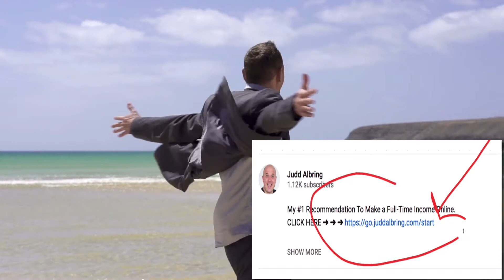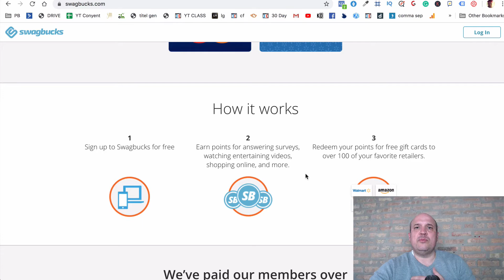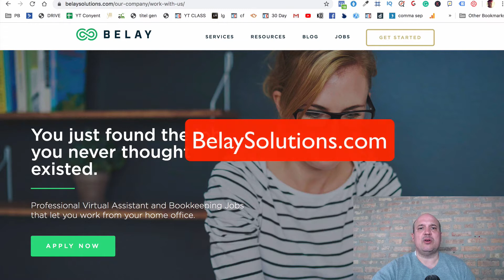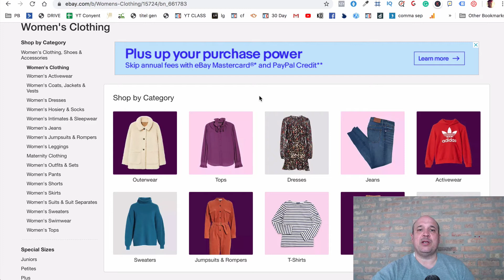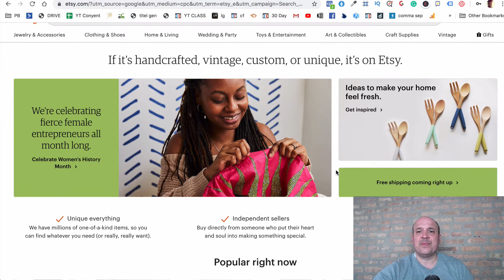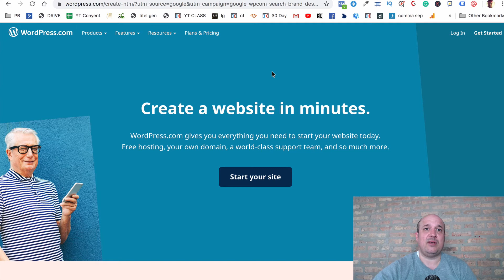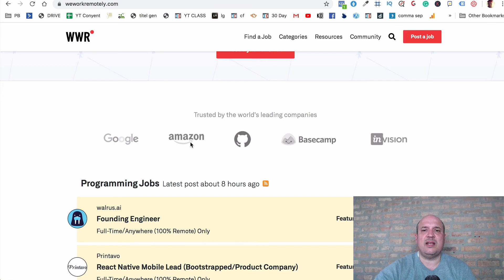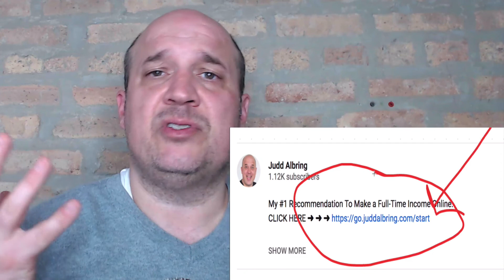10 Websites To Make $200 PER DAY & Make Money Online Fast - Work From Home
10 Websites To Make $200 PER DAY & Make Money Online Fast

If you're looking for the ultimate side gigs to work from home with no experience then this video is for you! This is perfect for stay at home dads, stay at home moms and anyone who wants to work from home and make money online.

Most side gigs require you to leave the comfort of home. Luckily, we can all now make money online and work from home with no experience. All we need is a computer and WIFI.

 ➜ ➜ ➜If you're tired of driving for UBER. filling out surveys or working for your father in law then this is hands down the best thing available.

This is not MLM this is not a catch. if you want to learn how to do what I do you can take the 15-Day Online Business Challenge Below. The same training I did!

10 Websites To Make $200 PER DAY & Make Money Online Fast
stay at home dads
stay at home moms
jobs for stay at home dads
side hustle ideas
side gigs
make money typing online
quarantine

Inspired By Franklin Hatchett "How To Make $200 PER DAY & Make Money Online Fast In 2020 With NO Website!"

Inspired By Investor "Get $41.00 In 4 Mins Again & Again (NEW Website!) | Make Money Online 2020"

Inspired by Big Mark "Copy & Paste Videos on YouTube and Earn $100 to $300 Per Day - FULL TUTORIAL (Make Money Online)"